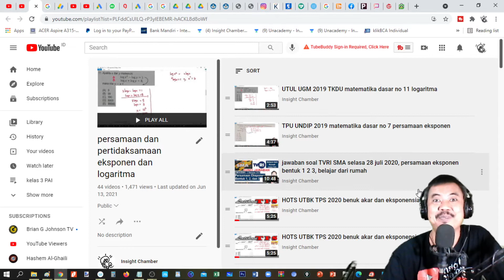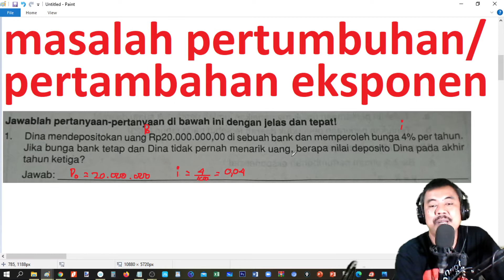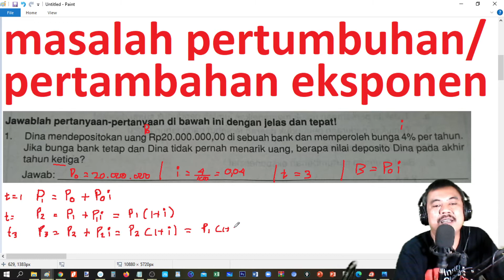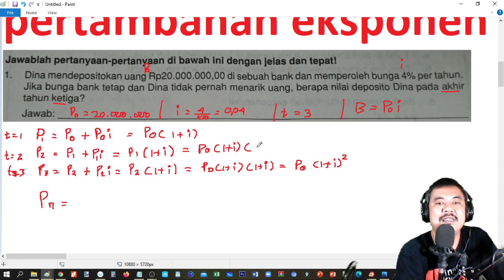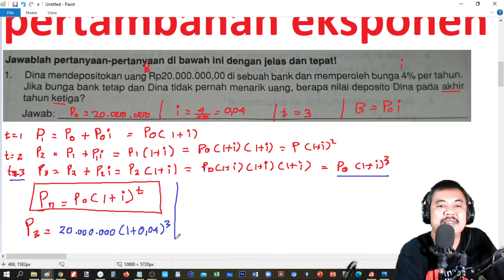masalah pertumbuhan eksponen penurunan rumus dan contoh soal matematika peminatan kelas 10 bagian 1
KELAS 10
grup Ruang Belajar

FISIKA 10